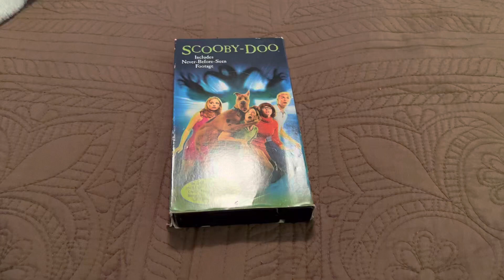Scooby-Doo (Live-Action) VHS Overview (20th Anniversary Edition)